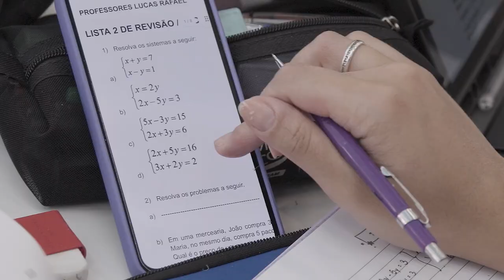Venha conhecer a unidade SI e descubra como podemos transformar o futuro do seu filho!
A unidade SI do Colégio Dom Bosco atende alunos do 9º ano ao Ensino Médio. O DB foi pioneiro na zona norte de São Paulo ao oferecer o High School a partir do 9º ano! Aqui, os nossos alunos têm a oportunidade de obter dupla certificação, com aulas ministradas por Professores nativos e uma educação que vai além da sala de aula, preparando-os para os desafios globais.🌍

📚 No Ensino Fundamental Anos Finais e Ensino Médio, focamos na excelência acadêmica, preparando nossos alunos com rigor para o vestibular e os desafios do futuro. Os nossos Itinerários Formativos e o ensino Técnico Profissionalizante fazem parte da nossa proposta pedagógica, equipando os estudantes com as ferramentas necessárias para o mercado de trabalho e para a vida.

Aqui, formamos jovens prontos para conquistar o mundo, com educação de qualidade e experiências que levam ao crescimento pessoal e profissional. ✨

Descubra como podemos transformar o futuro do seu filho, entre em contato.